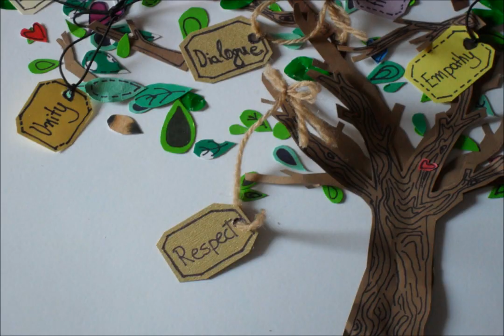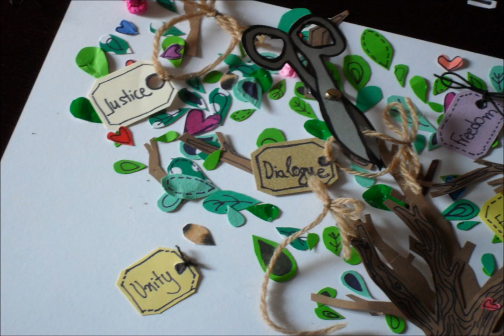The Seeds of Peace A Stop Motion Film by Elena K